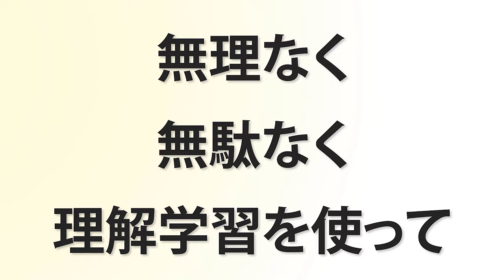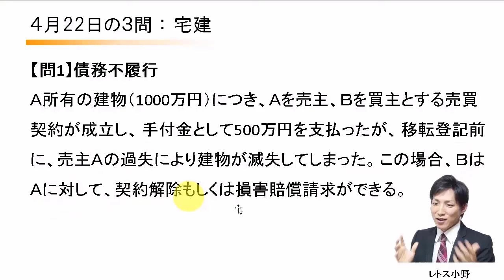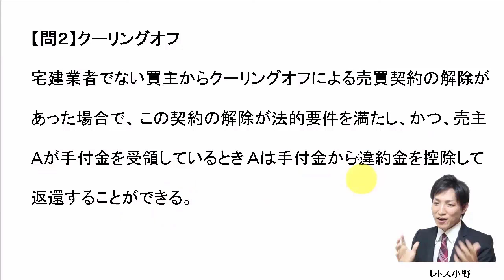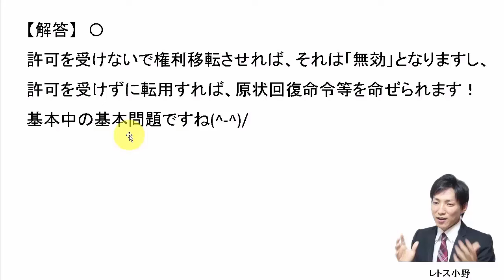【宅建過去問】4月22日の３問【レトス小野】宅建過去問解説